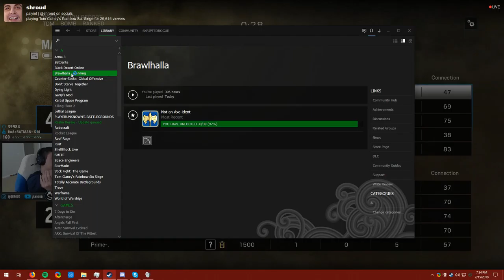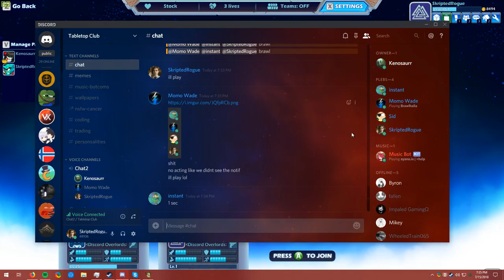Outplayed the Kenosaurr